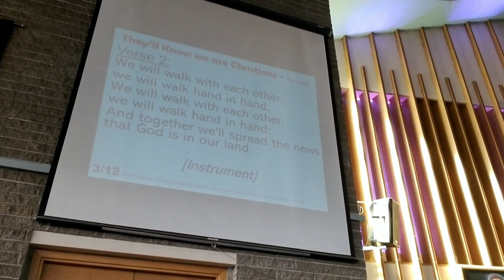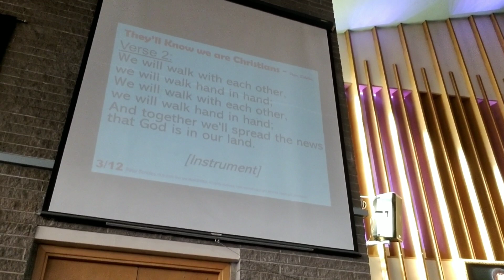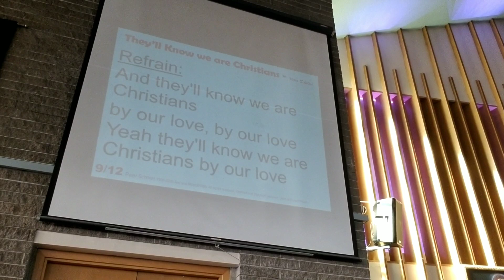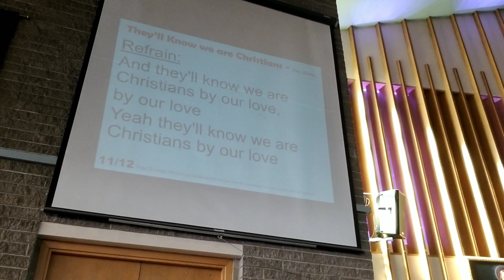They'll know we're Christian's